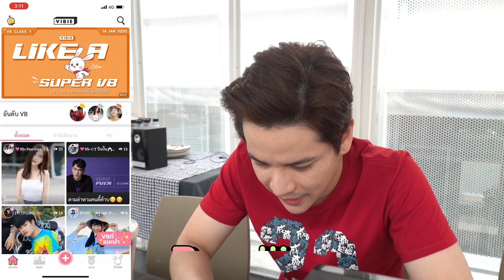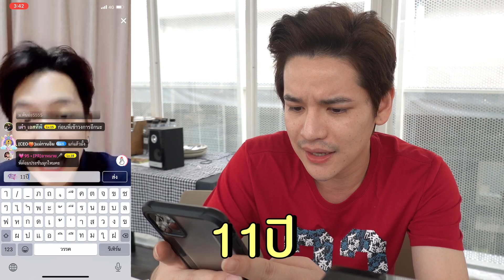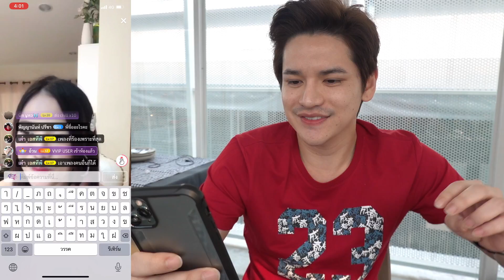ติดเต๋า EP.10 | เต๋าเปย์สาวใน VIBIE !!